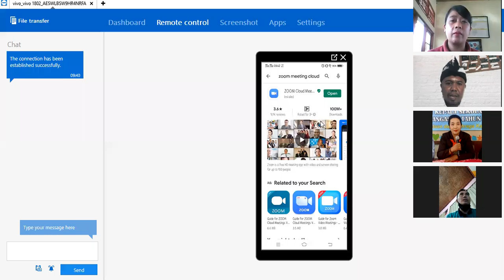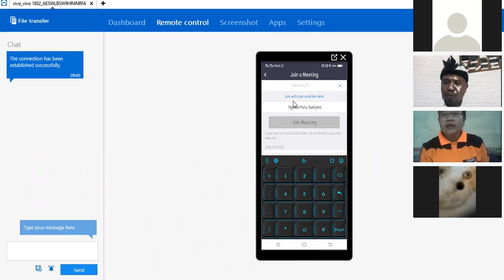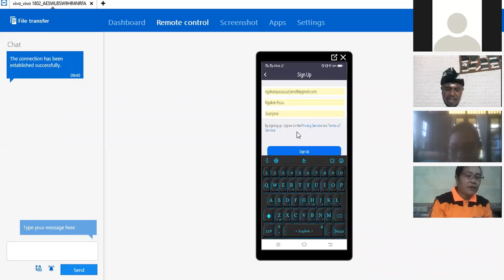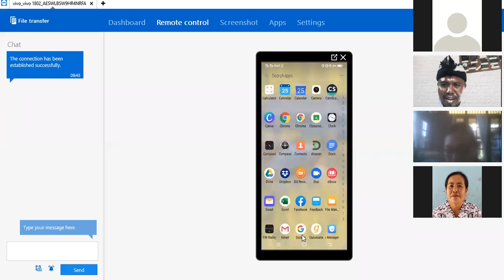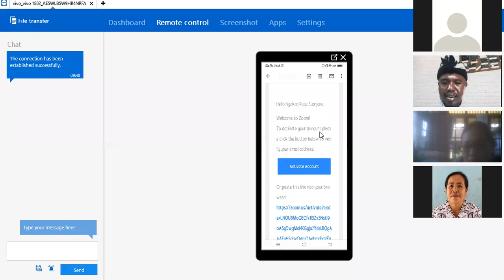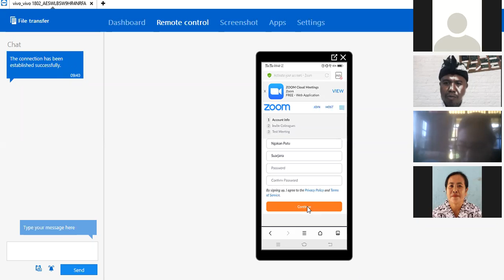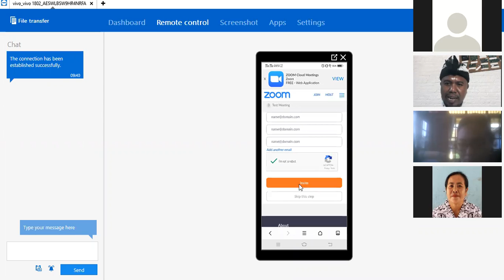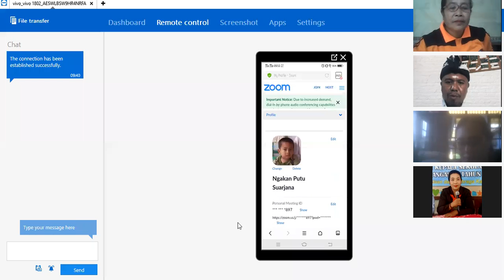Membuat akun zoom di HP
Paparan Ngakan Putu Suarjana pada Pelatihan guru dan kepala sekolah dalam jaringan kabupaten karangasem Kamis, 25 Juni 2020